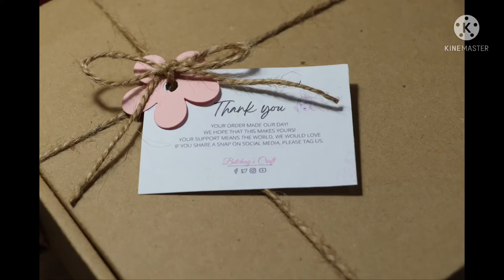Packing Orders for my small business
This video Tutorial is all about DIY’s and Handmade, like beaded bracelets, earring made of homemade airdryclay, fashionable accessories, and many more..
All this are made by me personally with great love. God bless hi

How to make facemask lanyards
Diy facemask lanyards
Facemask lanyards making at home
Handmade facemask lanyards
Diy facemask holder
Beaded face mask lanyards
Face mask chain
Mask chain
Face mask accessories
Beaded face mask chain

🌸🌸🌸 BETCHAY'S CRAFT 🌸🌸🌸